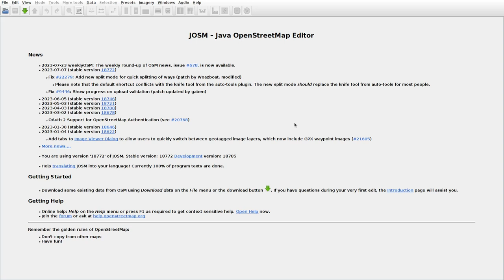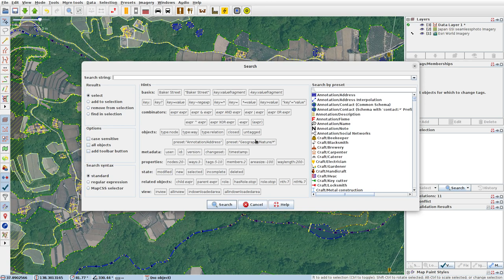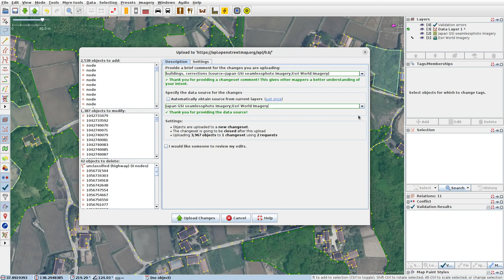JOSMrec1590 2023 07 28